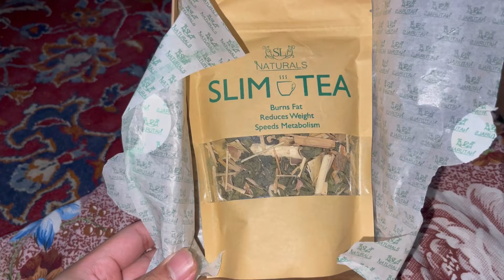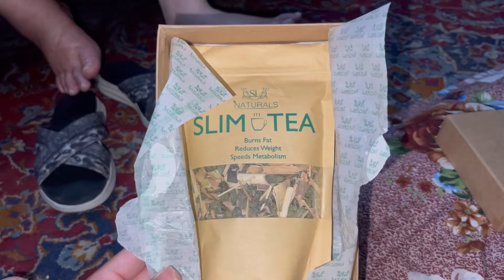It was a fun day for me 👶@hiralifestyle